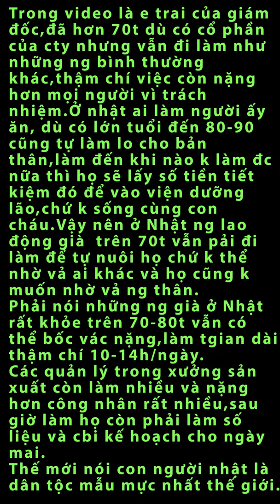Sinh nhật ông già cấp trên trong cty Nhật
Ông là bố của trưởng xưởng,e trai của giám đốc và có cổ phần của cty,dù đã hơn 70t nhưng vẫn đi làm bình thường như các công nhân khác thậm chí còn làm nặng nhọc hơn và rất kỷ luật và trách nhiệm.